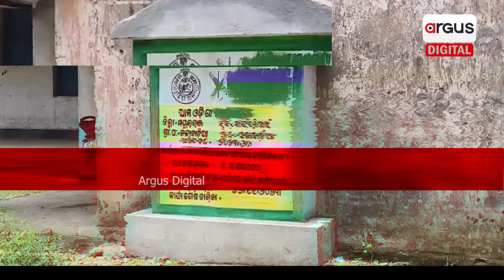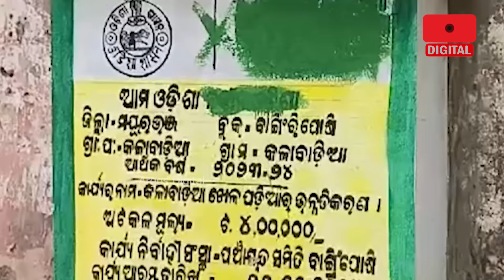Minister Rabi Narayan Nayak Orders Probe into 'Ama Odisha Nabin Odisha' Amid Corruption Allegations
ଖୋଲିବ ଆମ ଓଡ଼ିଶା ନବୀନ ଓଡ଼ିଶାର ଦୁର୍ନୀତି ପେଡି । ବିଭାଗ ପାଖରେ କିଛି ଉତ୍ତର ନାହିଁ । ହିସାବ ମାଗିବେ ମନ୍ତ୍ରୀ